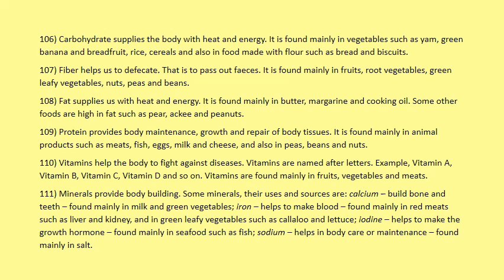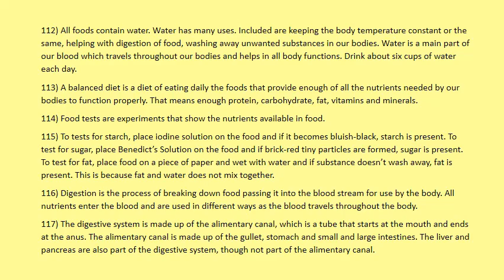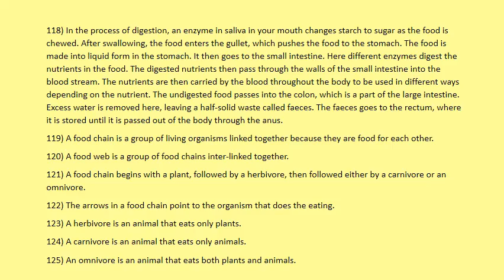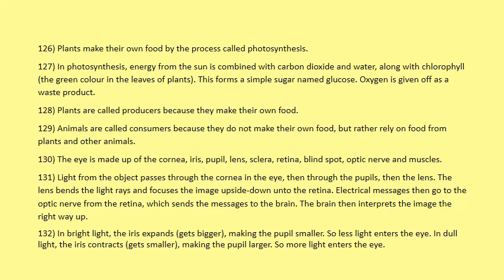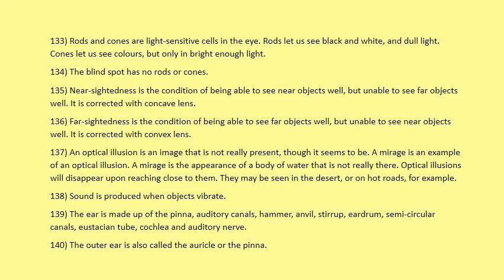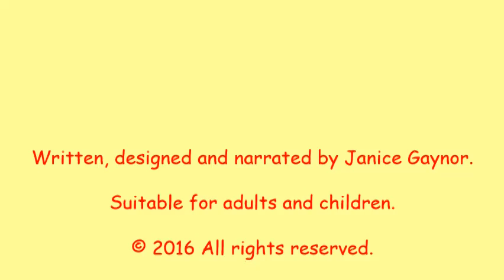Jamaica GSAT Science Summary Part 4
My summary of GSAT Science Part 4. Comes in ten parts. Private tutoring services available. Get assistance with practice tests and past papers. Help also provided over the telephone and other electronic mediums for a minimal cost.